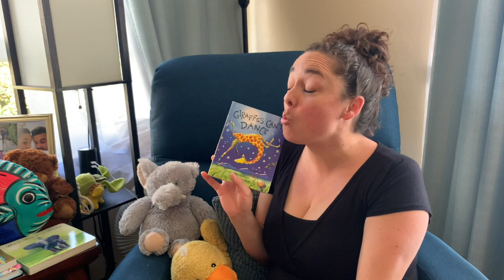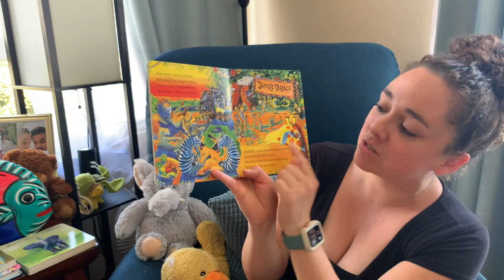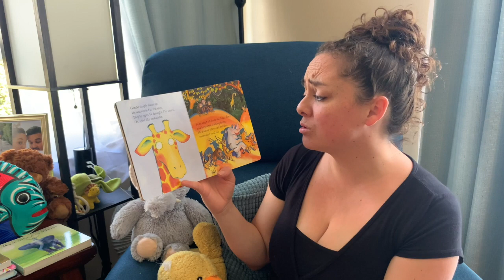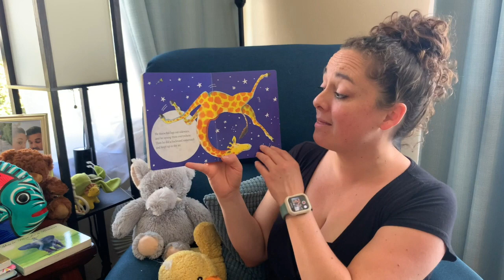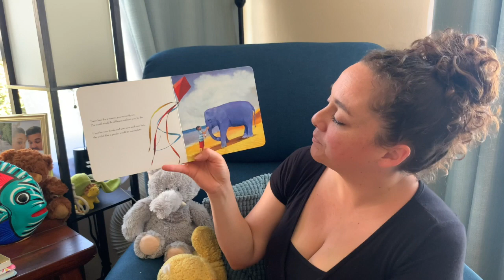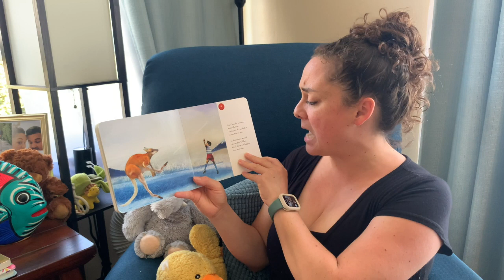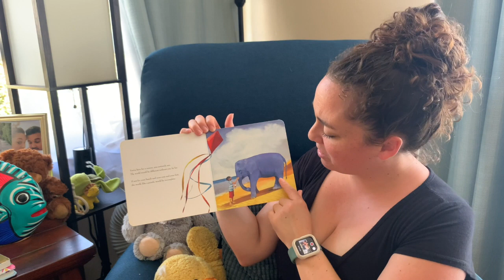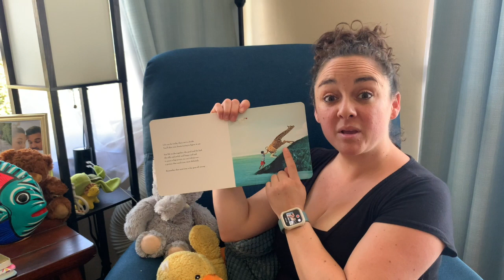Story Time with Miss Bonnie.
Two books about animals.